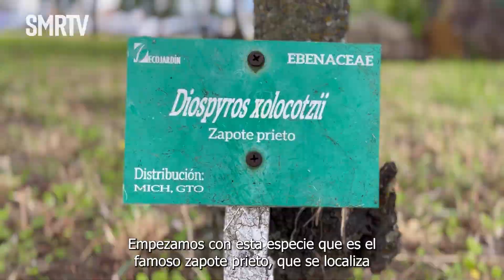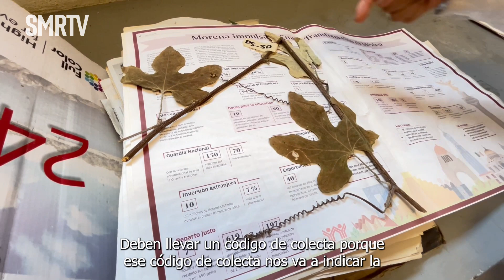Investigaciones Michoacán | Ecojardín UNAM: la conservación de la flora en México | SMRTV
Desde el 2005 el jardín botánico de la UNAM campus Morelia, se ha dedicado a la conservación de elementos vegetales  nativos de México, con un poco más de 400 especies nativas y también de otras partes del mundo.
El ecojardín también sirve de albergue de la flora que es incautada por la Profepa, con un 80% de éxito en la recuperación de estos ejemplares que son comercializados en el mercado negro.
Este espacio está dedicado a difundir la riqueza vegetal nativa de México, sensibilizar sobre la problemática que enfrenta la biodiversidad e incentivar la participación ciudadana para el cuidado del ambiente.